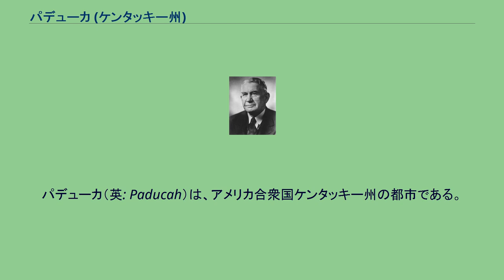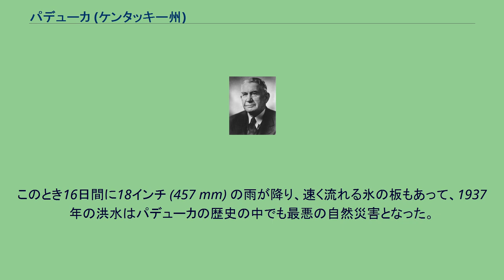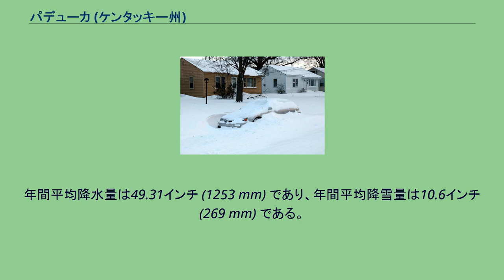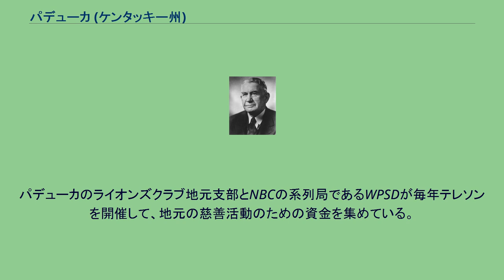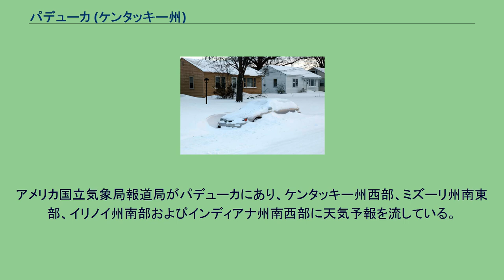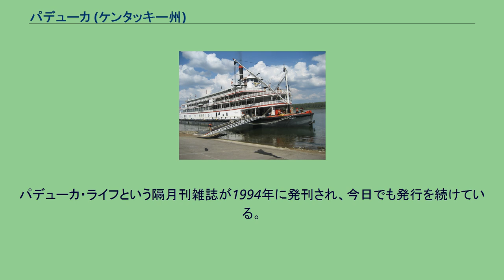パデューカ (ケンタッキー州)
パデューカ（英: Paducah）は、アメリカ合衆国ケンタッキー州の都市である。
ジャクソン買収によりケンタッキー州となった地域では最大の都市でありマクラケン郡の郡庁所在地である。
テネシー川とオハイオ川の合流点に位置する。
2010年の国勢調査では人口25,024人だった。
パデューカ中心街の20ブロックがアメリカ合衆国国家歴史登録財に指定されている。
パデューカはケンタッキー州のマクラケン、バラードおよびリビングストンの各郡およびイリノイ州のマサク郡を包含するパデューカ都市圏の拠点であり、都市圏人口は2006年で98,127人である。
パデューカは当初「ペキン」と呼ばれており、インディアンと、多くの水路が集まる場所に惹きつけられた白人開拓者の混合社会として1815年頃に始まった。
伝説に拠れば、チカソー族の可能性が強いパデューク酋長が平底船でオハイオ川やテネシー川を下ってきた旅人を歓迎した。
そのテント小屋はアイランド・クリーク河口の低い崖の上にあり、自分の集落の協議のための小屋として機能していた。
開拓者達はその歓待を喜び、そのやり方を尊重してクリークの対岸に入植した。
2つの社会は互いの文化の目新しさを楽しみながら、調和の取れた物の交易や仕事の助け合いで暮らした。
開拓者達は馬やロバを連れてきて、水路沿い上流の農園や木材伐採キャンプ、交易基地および他の開拓地に平底船を引くために使い、原始的ではあるが繁栄する経済を打ち立てた。
この文化の交流は、ルイス・クラーク探検隊の有名な指導者であるウィリアム・クラークが1827年にペキンがある土地の権利証書を持って到着するまで続いた。
クラークはミシシッピ川とミズーリ川の地域のインディアン問題監督官だった。
クラークは酋長と開拓者達に立ち退きを求め、彼らはその権利証書がアメリカ合衆国最高裁判所から発行されていたこともあって、ほとんど抵抗することなくクラークの求めに応じた。
その権利証書は取得する為にほんの5ドルしか掛かっていなかったが、アメリカ陸軍に裏付けられるアメリカ合衆国政府の完全な権限が付いていた。
クラークはその新しい資産を測量し、今日でもその跡が残っている新しい町の区画を引いた。
酋長と部族民はミシシッピ州に移転し、クラークは新しい都市建設を続けることができ、その酋長の栄誉を称えてその都市をパデューカと名付けた。
クラークは都市計画が完成するとミシシッピ州に使者を送って、テープカットの儀式をするためにパデューク酋長が戻ってくるよう招待したが、パデュークは戻ってくる途中の船の中でマラリアに罹って死んだ。
開拓者達は新しい区画の中で土地を購入することを認められていたが、彼らの大半はまだ開拓されていない土地に移っていった。
パデューカは1830年に町制を布き、水路の要衝であったために、河川系を使う蒸気船のための港湾施設を提供した。
赤レンガを作る工場や鉄道のレールと機関車部品を作る鋳造工場が、繁栄する「川と鉄道」産業経済の核になった。
幾何級数的成長に近い時代の後、1856年に市制が認められた。
蒸気船や引き舟のための乾ドックの場所となり、多くのバージ運航会社の本部にもなった。
東はケンタッキー州、北はイリノイ州の炭田にも近かったために、シカゴとセントルイスさらにメキシコ湾のガルフポートとを繋ぐ主要な南北鉄道線であるイリノイ・セントラル鉄道の重要な中継点ともなった。
この鉄道はバーリントン・ノーザン鉄道やアッチソン・トピカ・アンド・サンタフェ鉄道（後に合併してBNSF鉄道となった）という東西の路線とも繋がっていた。
南北戦争中の1861年9月6日、ユリシーズ・グラント将軍が指揮する北軍がパデューカを占領し、北軍はテネシー川河口を支配することになった。
この戦争の大半の期間を通じて、北軍スティーブン・G・ヒックス大佐がパデューカと大規模な補給基地、およびオハイオ川とミシシッピ川、テネシー川の北軍を支援する砲艦と補給船のためのドック設備の管理にあたった。
1862年12月17日、一般命令第11号の条項により、すべて昔からの住人だったユダヤ人30家族がその家を逐われた。
著名な地元のユダヤ人実業家、シーザー・カスケルがエイブラハム・リンカーン大統領に電報を打った後に会見し、最終的にはこの命令を撤回させることに成功した。
1864年3月25日、南軍のネイサン・ベッドフォード・フォレスト将軍が、ミシシッピ州から西テネシー州やケンタッキー州に入る北行作戦の一部として...